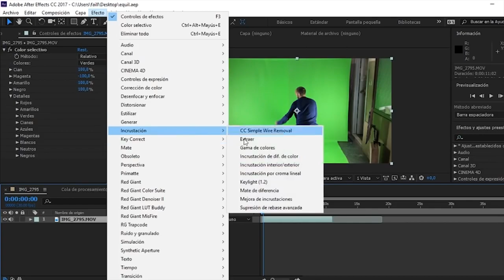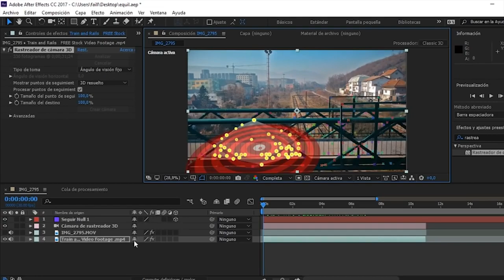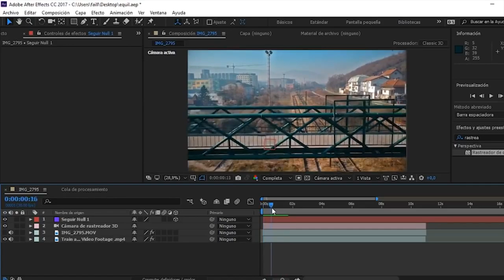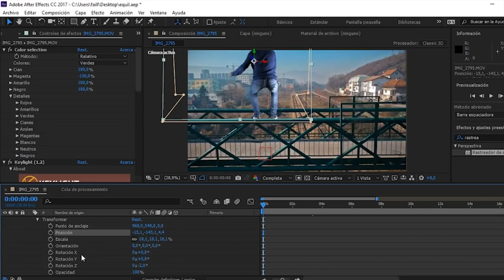Perfect green screen remove || chroma key after effects with tutorial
How to replace a green screen, easily & getting great results.
Best tips to do your own hollywood effects with a cero budget.
Download primatte keying to do best chroma key effect.